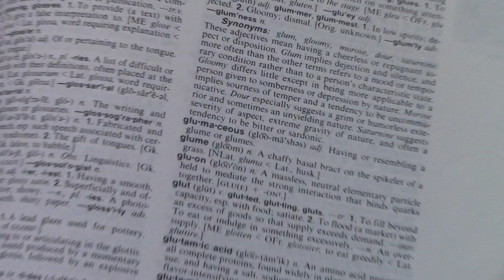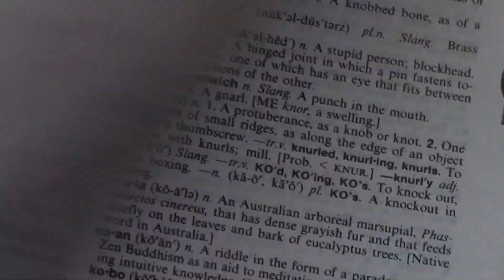Confusing Words PSA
Digital Media
Period 2, Computer 12
Spring 2014